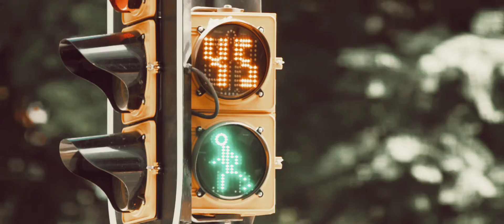Defcom - my cumbia (after party movie)